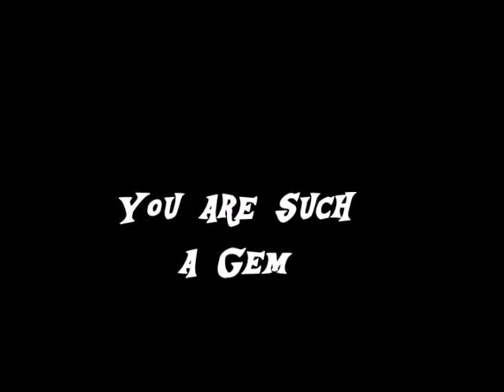Episode 5: You are Such a Gem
Rarity is worried about her owner